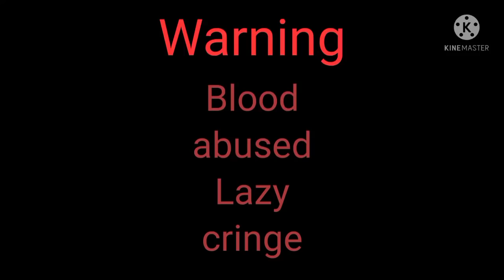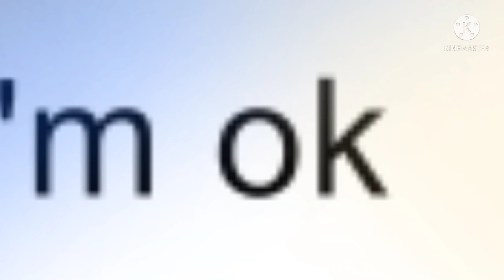if william was in his past body (Short)(lazy)(not original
what I use:
Gacha club
Kinemaster
ibispainx

Character:
William Afton
William past self (9 years old)
William father(oliver Afton)
William mother(roses)
William big brother (James Afton)
William little sister(olivia Afton)